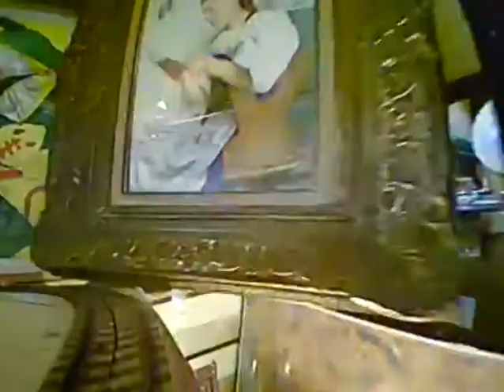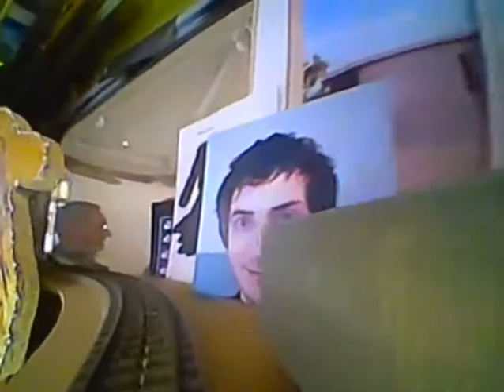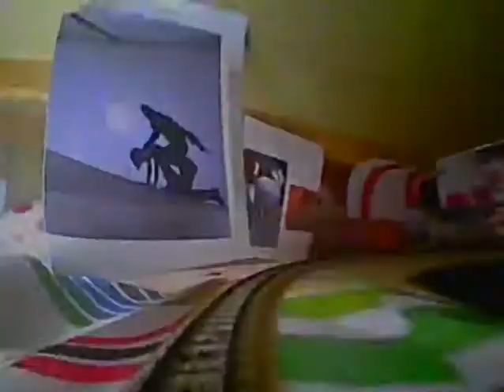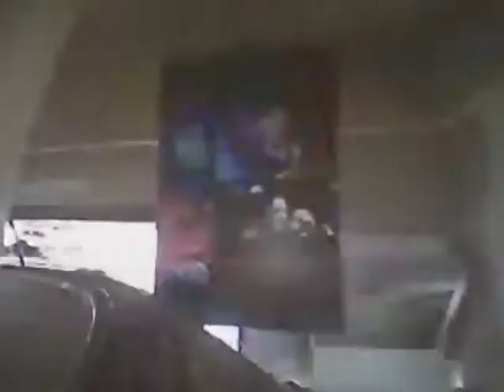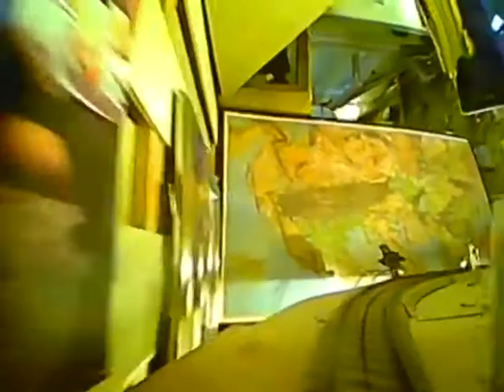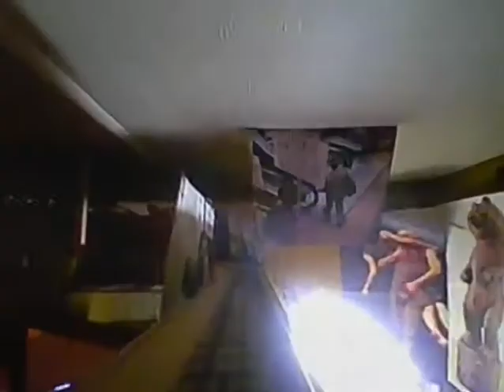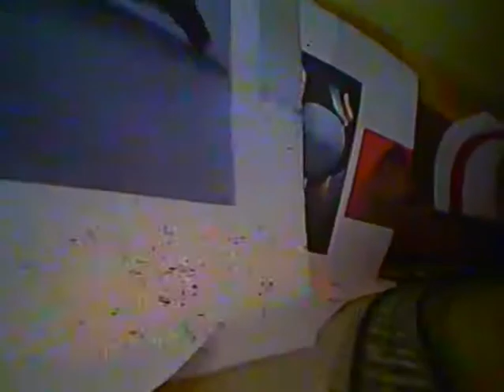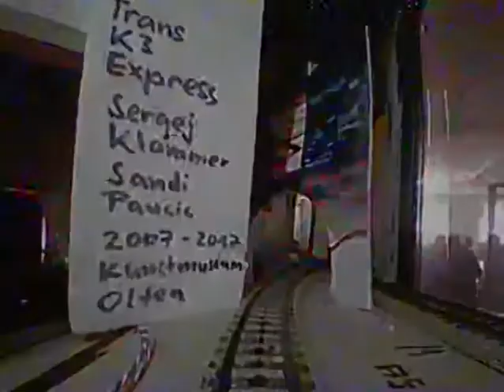TransK3Express Kunstmuseum Olten Opening 2017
Voyage, voyage! – Vom Reisen in der Kunst
Kunstmuseum Olten
10. Juni bis 20. August 2017

Klammer/Paucic
Sergej Klammer (*1974) und Sandi Paucic (*1963)
Trans K3 Express, 2007–2017
Wohnwagen mit integrierter Modelleisenbahnanlage,
analoger Videomaschine, Blättern aus den Cahiers
d’Artistes 2010 und Werken (aus früheren K3-Express-
Ausstellungen und aus der Sammung des
Kunstmuseums Olten) von:
Albert Anker, Peter Birmann, Honoré Daumier,
Adolf Dietrich, Martin Disler, Franz Eggenschwiler,
Johann Christian Flury, Claudius Gentinetta /
Rico Grünenfelder, Monica Germann / Daniel Lorenzi,
D. Gysin, Andrea Heller, Hermann Hesse,
Christina Hemauer & Roman Keller, Ferdinand Hodler,
Thomas Huber, Beat Klein / Hendrikje Kühne,
Isabelle Krieg, Anja Moers, Ernst Morgenthaler,
Robert Müller, Ursula Pfister, Christian Rothacher,
Hans Schärer, Anina Schenker, Martin Schwarz,
Karin Schwarzbeck, Juliana Smith, Trachtenbilder,
Markus Weiss, Oskar Wiggli u.a.,
externe Videoinstallation mit Campingbestuhlung
Leihgabe der Künstler